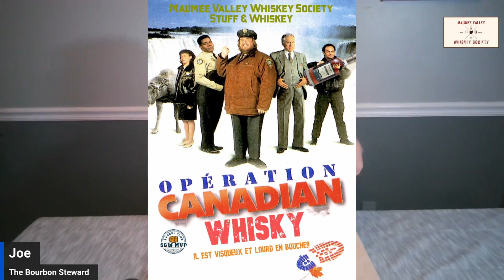Found North S&W MVP Pick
First ever S&W MVP Barrel Pick and the first Maumee Valley Whiskey Society Pick of 2023, Found North Single Barrel.